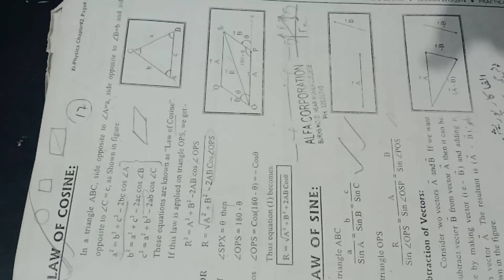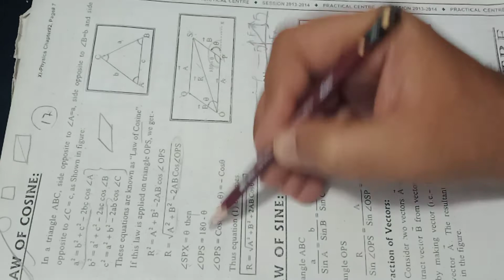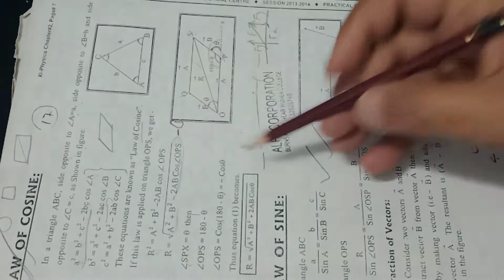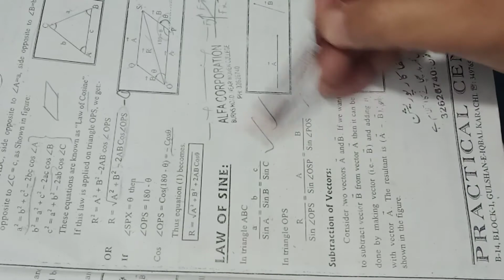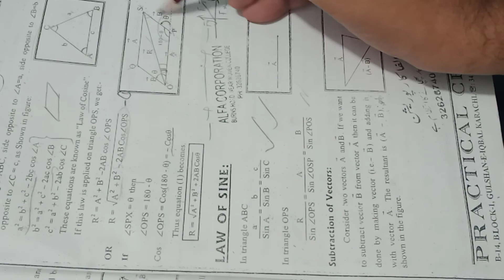Chapter 1 | Urdu/Hindi | XI-Physics | Sir Salahuddin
Class: XI
Subject: Physics
Board: Sindh Text Book Board  (Karachi)
Chapter: 1